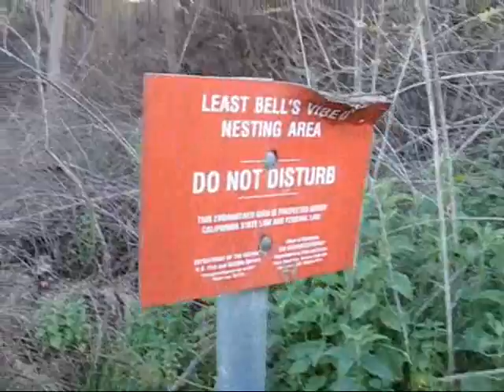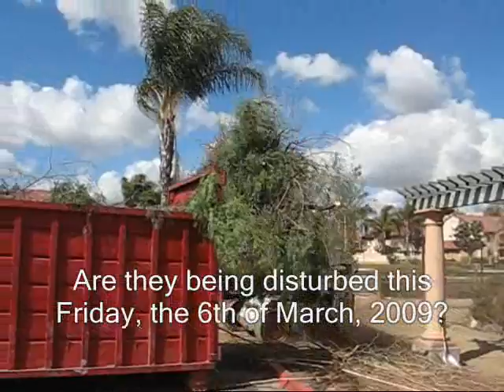Nest in Peace?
Someone is cutting down trees in the nesting habitat of the endangered Least Bell's Vireo bird near the Sweetwater River in Rancho San Diego.  Who is doing it?  What are their reasons?  How is the LBV bird reacting to this activity?